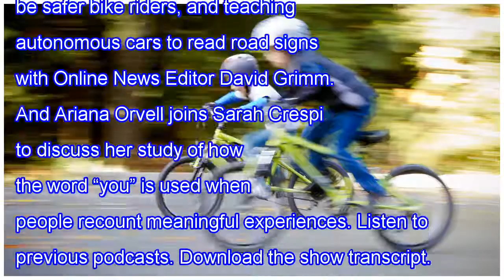Podcast: teaching self-driving cars to read, improving bike safety with a video game, and when ‘you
Podcast: teaching self-driving cars to read, improving bike safety with a video game, and when ‘you’ isn’t about ‘you’
This week, new estimates for the depths of the world’s lakes, a video game that could help kids be safer bike riders, and teaching autonomous cars to read road signs with Online News Editor David Grimm. And Ariana Orvell joins Sarah Crespi to discuss her study of how the word “you” is used when peop...